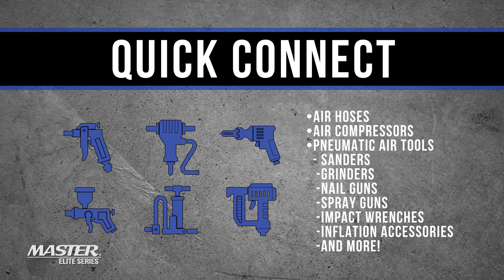Master Elite Series 12 Piece Industrial I / M Type Plug Air Fittings Set with 1/4" NPT Male Threads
Master Elite Series 12 Piece Set of Industrial I/M Type Plug Air Fittings with 1/4" NPT Male Threads. These professional coupler plugs are compatible and interchangeable with most brands of industrial I/M type and universal type quick-connect coupler fittings.

Premium-quality blue anodized coupler plugs that are made with high-quality aluminum to ensure durability and long-lasting performance. These aluminum fittings are much lighter in weight when compared to the weight of standard stainless steel and brass fittings.

These strong plugs securely lock into quick couplers enabling a reliable connection that can withstand air-powered tools and equipment's high pressures without leaking. Max. pressure 300 psi.

Versatile coupler plugs that are ideal for multiple applications, including auto repair shops, body shops, construction job sites, and homes and garages. Attach the fittings to air hoses, air compressors, and pneumatic air tools like sanders, grinders, nail guns, spray guns, impact wrenches, inflation accessories, and more.

Additional couplers and plug sets or just couplers and just plugs sets are available for separate purchases. Buy with confidence; if you're not satisfied with this item at any time within the first year of purchase, we'll provide a refund or replacement.